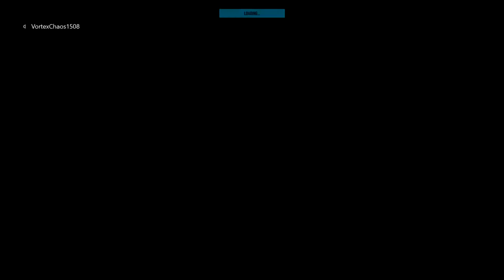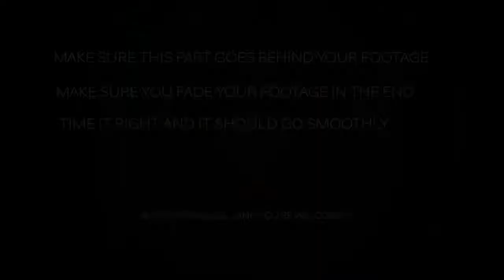JUST DIDN'T GO WELL | Hoonigan Commodore Ute Drift Build | FM7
We are still new to the game so it'll be a while before we get used to it

Thank you for looking through my description :)